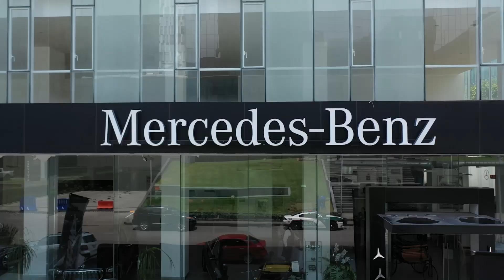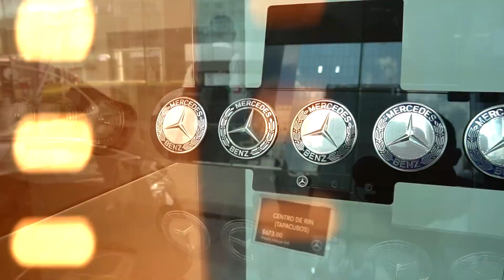Día del Perro en AutomotrizHermer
¡Nuestros adorables amigos peludos disfrutaron de un día inolvidable lleno de relajación y mimos! Te invitamos a ver los momentos más tiernos y divertidos de nuestra celebración por el Día del Perro. ¡Gracias a todos los que se unieron a esta increíble experiencia! 💕🐶